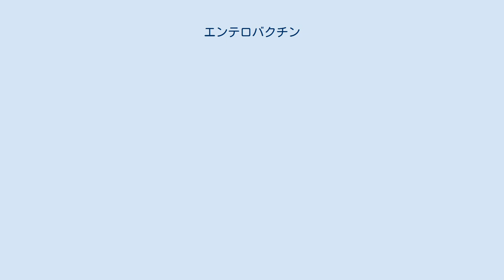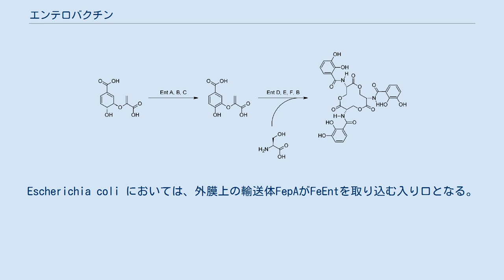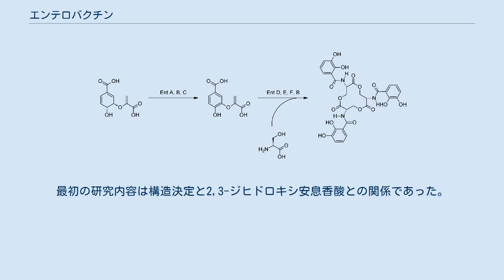エンテロバクチン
エンテロバクチン（Enterobactin、Enterochelin）とは、シデロホアの一種である有機化合物である。
主にEscherichia coli やSalmonella typhimurium といったグラム陰性細菌から産生・分泌されることが見出される。
 エンテロバクチンはシデロホアの中でも特に第三鉄(Fe3+)への化学親和性が強力であることが知られている(K = 1052 M−1)。
この解離定数の値は、EDTA (Kf,Fe3+ ~ 1025 M−1)のといった他の大多数の金属キレート剤のものより大きい。
このシデロホアを用いる病原菌は、たとえ低濃度であっても宿主細胞や環境中から生育に必須な鉄を獲得することができる。
エンテロバクチンの鉄との錯体はFeEntと表記する。
 エンテロバクチンの生合成経路 生合成経路としてまず、芳香族アミノ酸の前駆体であるコリスミ酸は一群の酵素（EntA、EntB、およびEntC）によって2,3-ジヒドロキシ安息香酸（DHB）に変換される。
このとき、EntD、EntE、EntF、およびEntBによってDHBのアミド基でのL-セリンへの架橋は触媒される。
3つのDHB-セリンはそれぞれ分子内環化され、エンテロバクチンとなる。
セリンのキラリティーによりエンテロバクチンには相当数の立体異性体が生まれるが、活性があるのはΔ-cis異性体のみである 。
 エンテロバクチンは細胞中の鉄濃度が飢餓状態にまで下がった時に細胞外の環境中へと分泌される。
そして、環境中で鉄と配位結合し、FeEntは細胞内へと戻り鉄を供給する。
Escherichia coli においては、外膜上の輸送体FepAがFeEntを取り込む入り口となる。
外膜からペリプラズムに渡ったFeEntは内膜上のABC輸送体のFepB、C、D、およびGを通して細胞質へと輸送される。
 エンテロバクチンと鉄との結合は非常に強固であるため、FeEntから鉄を取り出すためには鉄エンテロバクチンエステラーゼによってFeEntが切断される必要がある。
分解産物は3個の2,3-ジヒドロキシベンゾイル-L-セリンである。
この切断に伴って鉄の還元(Fe3+ → Fe2+)が起こる。
Fe3+/Fe2+–エンテロバクチン複合体の還元電位はpHに依存する。
pH6で−0.57 V (vs NHE)、pH7.4で−0.79 V、pH10.4以上で−0.99 Vである。
 エンテロバクチンはGibsonとNeilandsのグループによって1970に発見された。
最初の研究内容は構造決定と2,3-ジヒドロキシ安息香酸との関係であった。